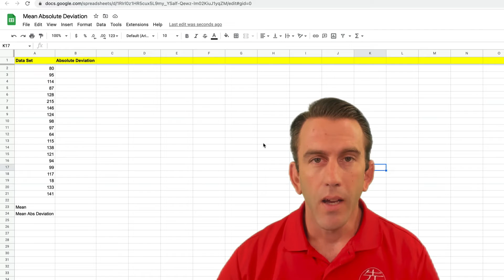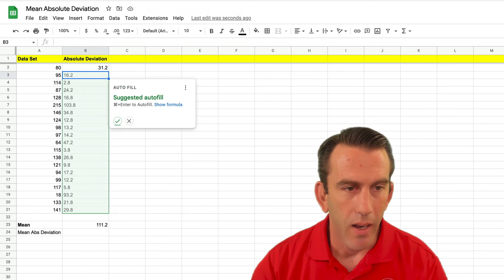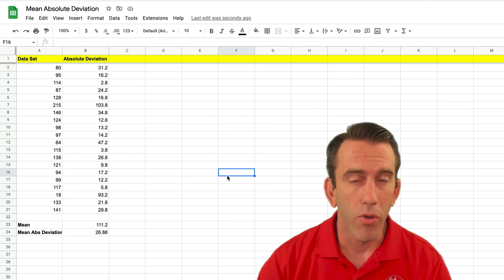Mean Absolute Deviation in Google Sheets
In this video Lean Strategies International LLC will teach you how to calculate mean absolute deviation using a formula in googlesheets .

Want to sign up for more advanced features on google workspace and help the channel out?